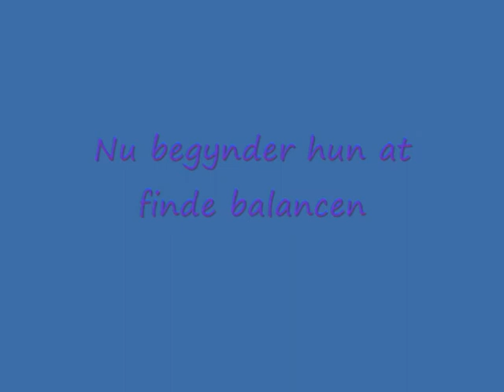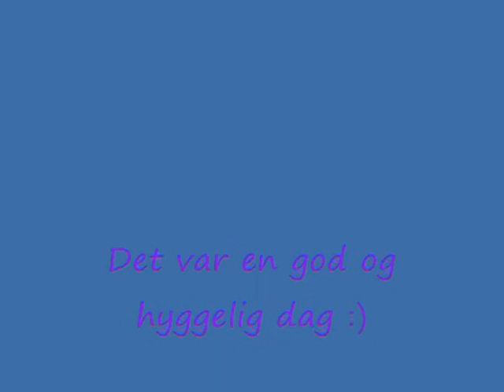Ally hyrder okt 09